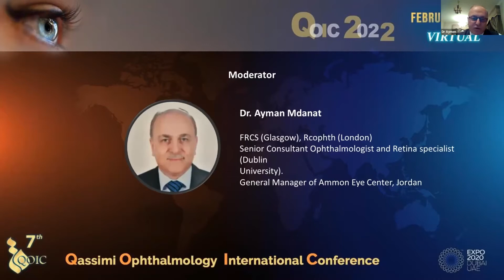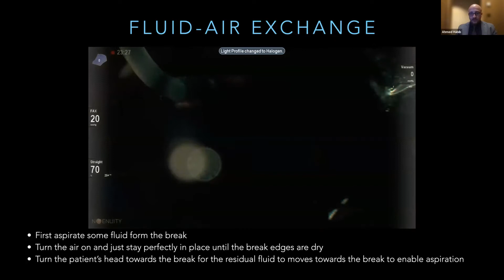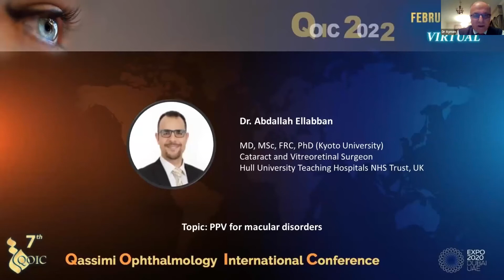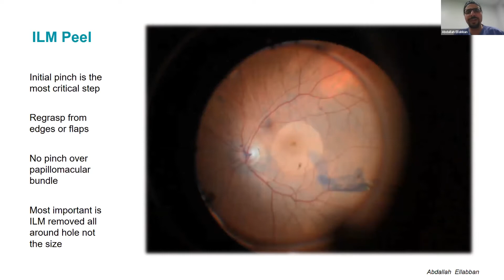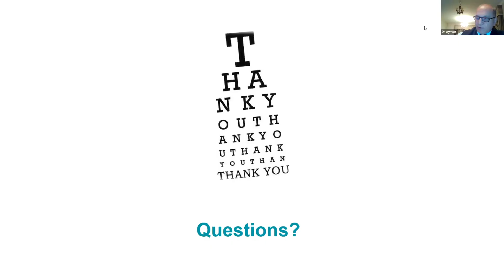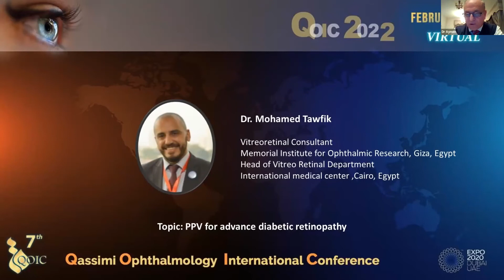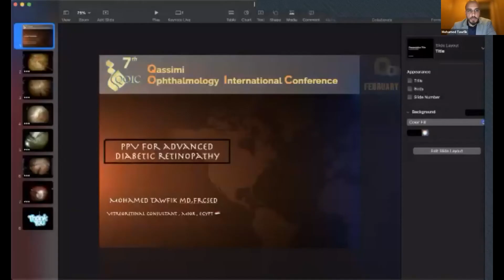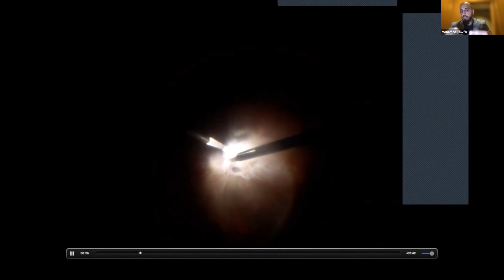SURGICAL RETINA INSTRUCTIONAL COURSE